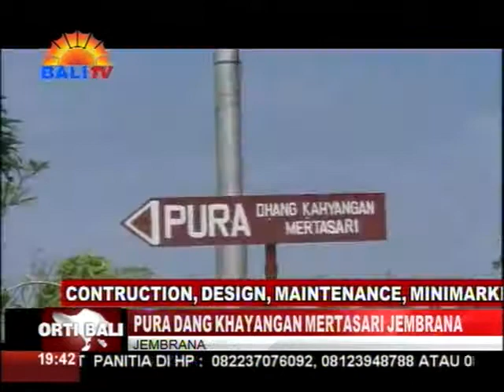PURA DANG KHAYANGAN MERTASARI JEMBRANA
PURA DHANG KHAYANGAN MERTASARI RING MERTASARI, LOLOAN TIMUR, JEMBRANA, KAWANGUN SINARENGAN SARENG KAWENTENAN DESA MERTASARI, DAWEG TANGGAL PITU LIKUR DESEMBER WARSA SIYU DOMAS SEKET PITU. SEKADI RING PALEBAHAN PURA, WEWIDANGAN DESA TALER KEPAH DADOS TETIGA SANE KABAOS TRI MANDALANING DESA.